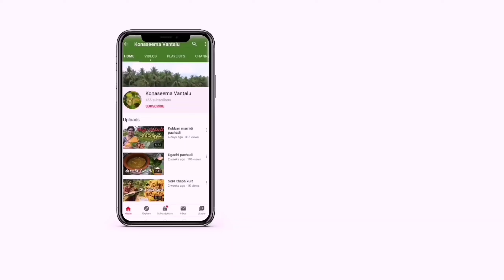వెజిటేరియన్ తినేవాళ్ళకు ఇలాంటి మంచి కాంబినేషన్ ఒక్కసారి ట్రై చేయండి,ముద్ద కూడా వదలరు, తక్కువ టైంలో 👍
పప్పు బీరకాయ టమోటో,వంకాయ కొబ్బరి ఫ్రై ఇలాంటి మంచి కాంబినేషన్ ఒక్కసారి ట్రై చేయండి,ముద్ద కూడా వదలరు💯👍